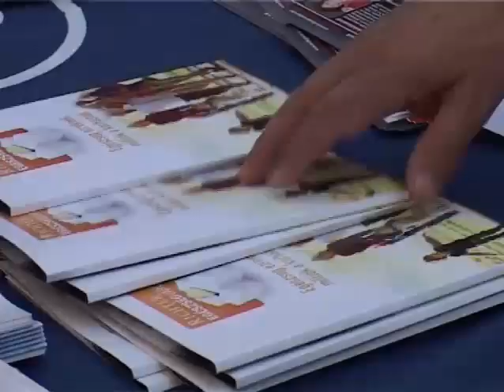Fehérvár Egészségváros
Rengetegen voltak a Richter Gedeon nevéhez fűződő gyógyszergyár „Egészségváros" elnevezésű programján. A Városháztéren ingyenes szűrővizsgálatokon és egészségügyi tanácsadáson vehettek részt az érdeklődők. És ez nemcsak  nekik volt hasznos, hiszen minden résztvevő növelte a gyógyszercég által felajánlott két millió forintos adomány összegét, amelyet a Fejér Megyei Szent György Kórháznak ajánlottak fel.